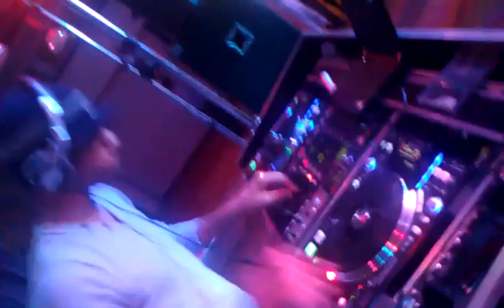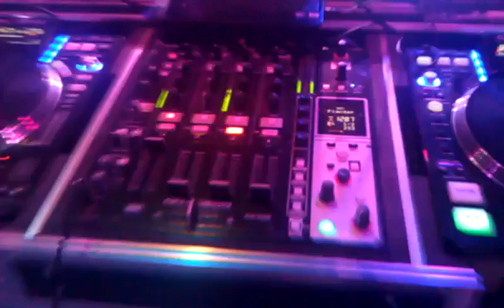Kerstbal @ Thorbecke College 4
Supergezellig kerstbal met DJ DioMari